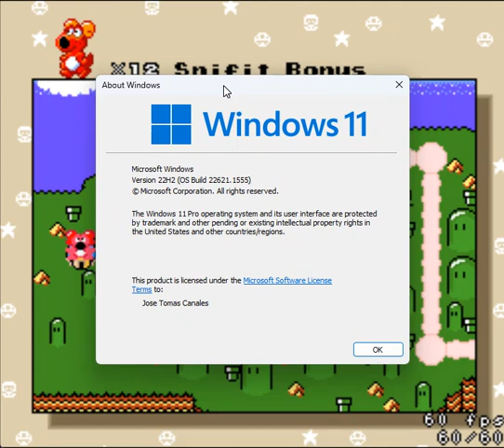To Many Fails Is This Game LOL